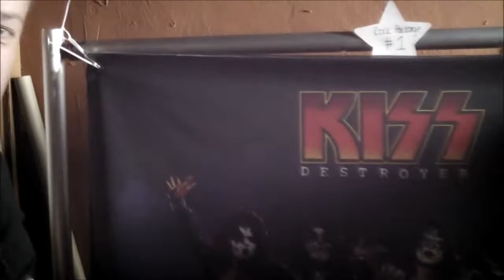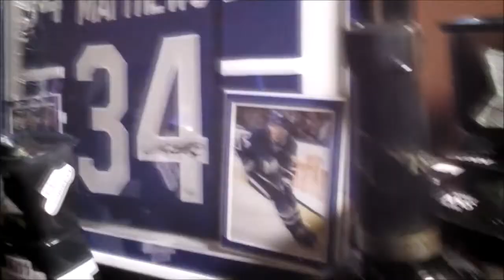RC Ricci Musicians In Bars Getting Beer e6.6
Please join us in raising awareness and funds for Cystic Fibrosis on Saturday September 28 2019

 at KissCFGoodbye4 with RC Ricci, Demon from Toronto KISS tribute band Rock N Roll Over! RC talks about KISS CF Goodbye!
and tells a great Mr. Lahey story!
cameos by a couple of Taskas

Support Local Talent is appreciated!